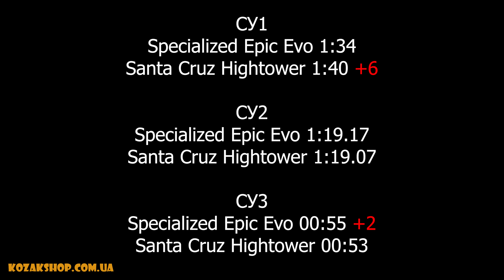КТО БЫСТРЕЕ SPECIALIZED EPIC EVO VS SANTA CRUZ HIGHTOWER НА ТРЕЙЛАХ?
Меня мучала одна мысль кто быстрее на наших трейлах Specialized Epic EVO который создан для Down Country или топовый Santa Cruz Hightower который король трейлов??

ТАЙМ КОД:
0:00 вступление
01:26 1 CУ Santa Cruz
03:40 компактный насос
04:00 1 CУ Specialized
06:14 2 CУ Santa Cruz
08:00 о магазине
08:37 2 CУ Specialized
10:47 где я беру силы?
11:27 3 CУ Santa Cruz
12:26 3 CУ Specialized
13:33 результаты
14:53 выводы